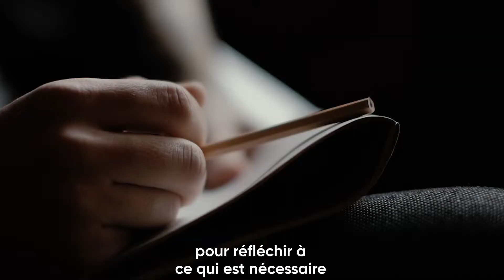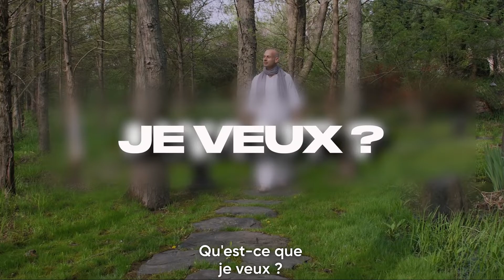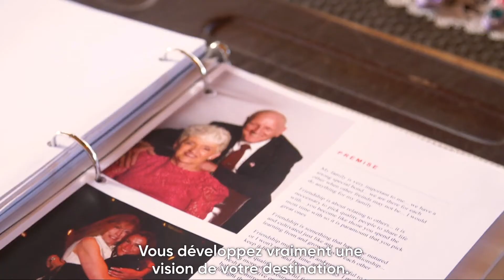Sortez de votre routine de vie | Jon et Missy Butcher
✅La vie est bien trop courte pour ne pas vivre selon vos propres conditions.

Obtenez une clarté instantanée sur ce que vous voulez réellement dans votre vie avec cette Masterclass gratuite de Jon et Missy Butcher.

⏰ Horodatages importantes :

0:00 Sortir de votre routine de vie
1:20 Vous pouvez décider de ce que vous voulez dans la vie
1:47 Le processus Lifebook en ligne
2:20 Qu'est-ce que je veux dans la vie ?
3:20 Rejoignez la Masterclass GRATUITE

📒 Notes vidéo :

Si vous ne contrôlez pas votre vie et consacrez la majeure partie de votre énergie à quelques aspects de celle-ci, vous n'atteindrez pas les résultats escomptés. Sortez de la routine pendant quelques temps et réfléchissez à ce qui pourrait apporter du bonheur à votre vie.

🎤 À propos de Jon et Missy Butcher :

Jon et Missy Butcher sont les fondateurs de Lifebook, mais ce ne sont pas des experts en développement personnel. Ce sont des entrepreneurs en série, amoureux, et aventuriers avec une vie que plusieurs personnes qualifieraient « d’impossible ».

Surmontant une période de difficultés financières et émotionnelles dans leur jeunesse, Jon et Missy ont fondé 19 entreprises conjointement. Ils sont copropriétaires du groupe d’entreprises Precious Moments qui a réalisé plus de 10 milliards de dollars en termes de chiffre d’affaires.

Mais leurs carrières et richesses ne sont que la pointe de l’iceberg. Jon et Missy sont des rebelles conscients, avec une vie à la hauteur de leurs critères, tout en respectant toujours les normes et règles sociales.

🎓 Pendant cette Masterclass vous allez apprendre à :

❇️ Avoir une vision de la vie claire comme de l’eau de roche. Découvrez vos forces et vos faiblesses dans les 12 dimensions de votre vie, établissez vos buts et vos objectifs pour chacune d’elles, et harmonisez le tout au sein d’une vision de vie homogène qui vous inspire et vous propulse en avant.

❇️ Trouver l’équilibre entre vie professionnelle et personnelle. Vous ne vous sentirez plus jamais obligé de sacrifier une forme de succès pour une autre, ou de négliger votre évolution professionnelle, votre famille ou vos passions. Au lieu de cela, vous allez concevoir une vie dans laquelle toutes les dimensions de votre être se développent en parfaite harmonie.

❇️ Faire plus en moins de temps. Vous surmonterez les habitudes, émotions et schémas qui altèrent votre productivité. Vous utiliserez votre Lifebook pour rester aligné à votre étoile polaire et ne plus perdre de temps sur des tâches qui ne vous rapprochent pas de votre Vision de Vie.